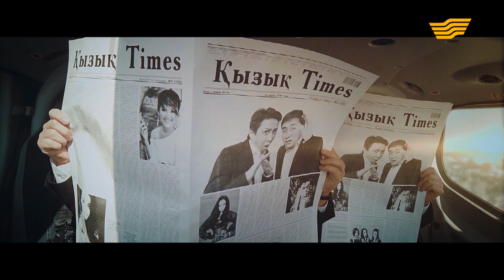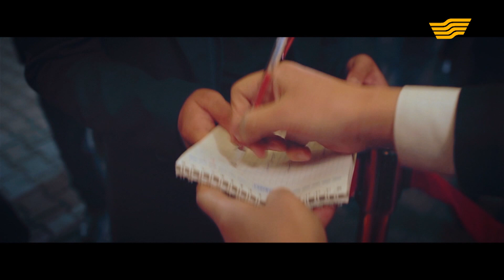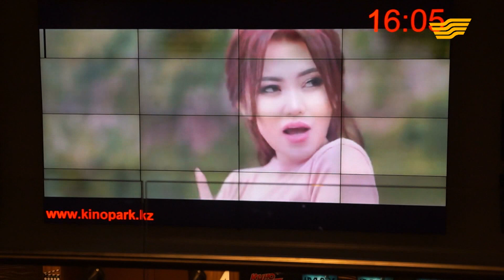Гүлхан мен Дәулет, Ғазизхан Шекербеков, «JS» тобы, Луина. «Қызық times»